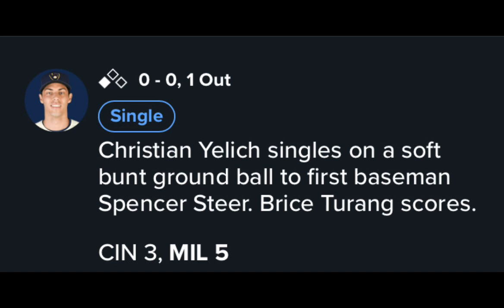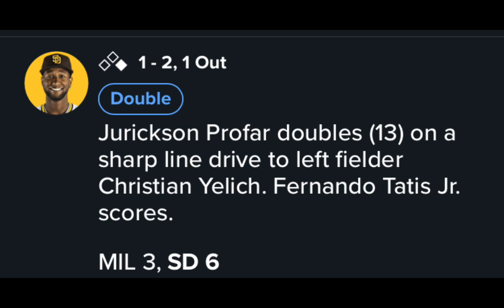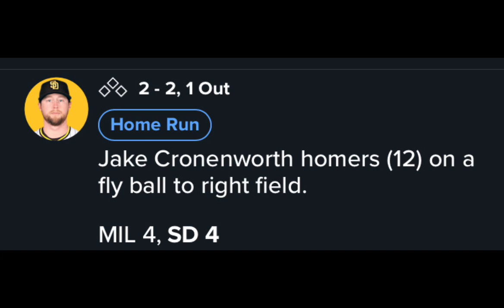Brewers Regular Season Games 70-76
Yelich hit 200 career HR, that was nice
Adames dominates, Bauers is coming back in a good way